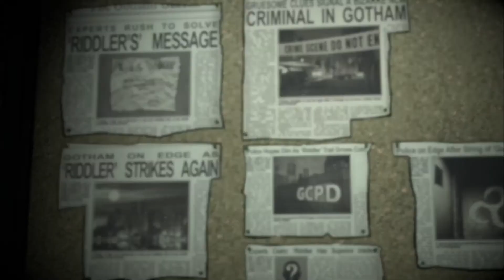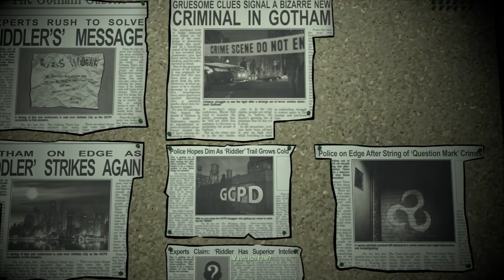Goodbye, Old Friend (Batman :The Telltale Series) Part 12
One of Gotham's oldest and deadliest criminals has returned. Batman must work with allies old and new to stop this growing threat.